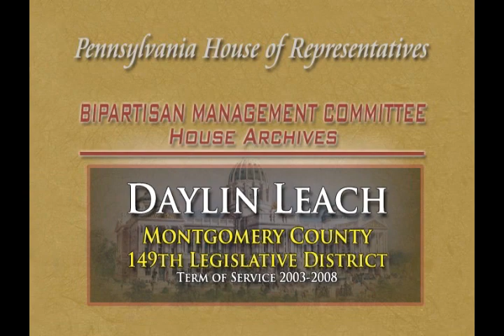Sen. Daylin Leach oral history (part 2)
During this interview (part 2 of 2), Sen. Leach talks about the partisan atmosphere in the House and how the committee process works. Sen. Leach also talks about the concept of controversial legislation and details the failed Constitutional Amendment proposal to ban gay marriage.